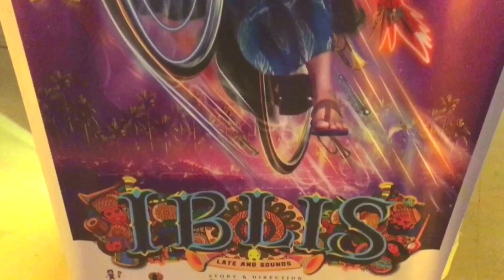Ibilis Preview Show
Iblis is an Indian Malayalam-language adventure-comedy film directed by Rohith V. S., with Asif Ali and Madonna Sebastian in the lead roles. The film was produced by Ichais Productions.

Iblis is the second directorial of Rohith V. S. with Asif Ali after his debut film Adventures of Omanakuttan (2017). The film is set in the 1980s, Rohith describes the film a "musical adventure-comedy", planned on the lines of Jagga Jasoos. Rohith discussed the project with Asif during the filming of Adventures of Omanakuttan and also retained it's co-writer Sameer Abdul and cinematographer Akhil George for Iblis. Asif too contributed to the script.